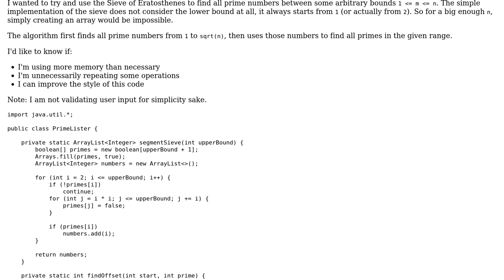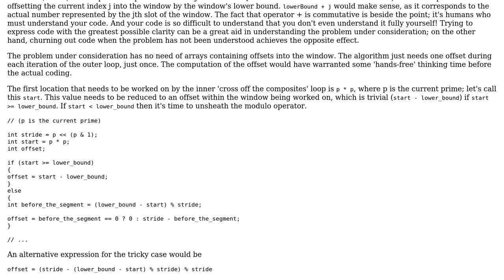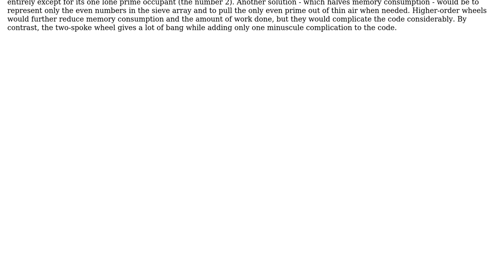Code Review: Windowed Sieve of Eratosthenes in Java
With thanks & praise to God, and with thanks to the many people who have made this project possible! | Content (except music & images) licensed under CC BY-SA | Music | Images & others | With thanks to user Stefan Rendevski user DarthGizka and the Stack Exchange Network Trademarks are property of their respective owners. You are responsible for your own actions.